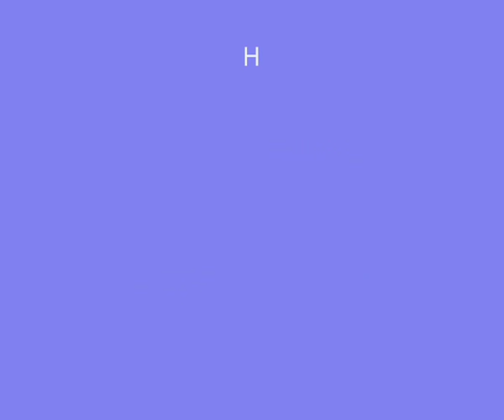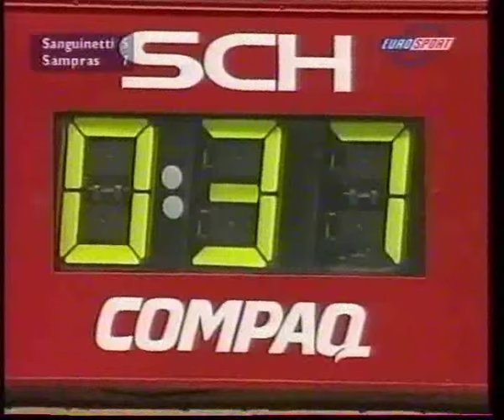Pete Sampras great shots selection against Davide Sanguinetti (Queens Club 2000 SF)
Pete Sampras great shots selection against Davide Sanguinetti in Queens Club 2000 semifinal. Sampras won 7:5, 6:3.

Six game missing in the 1st set and three in the 2nd set.

Sampras needed eight match points to win the match.